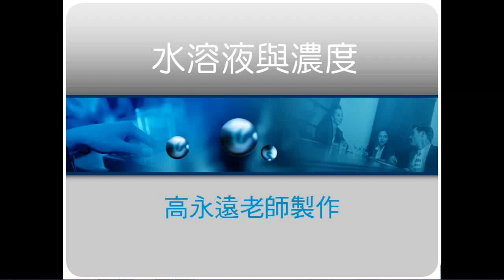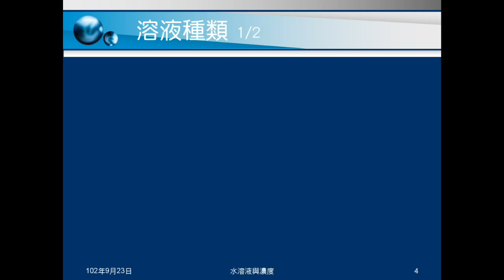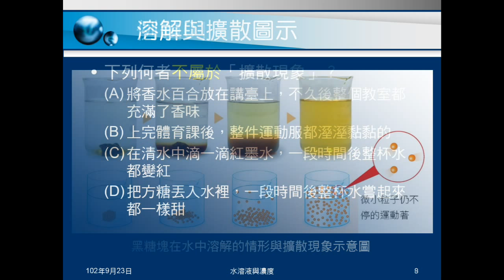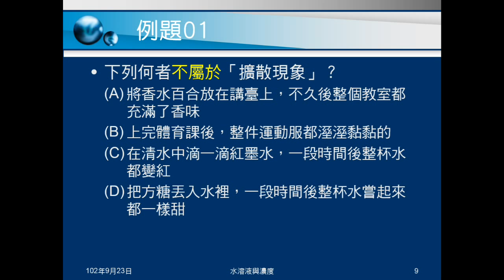102學年國二理化_水溶液與濃度01：介紹溶液與擴散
說明何謂溶液，介紹溶液的種類。解釋水溶液與非水溶液。說明擴散。